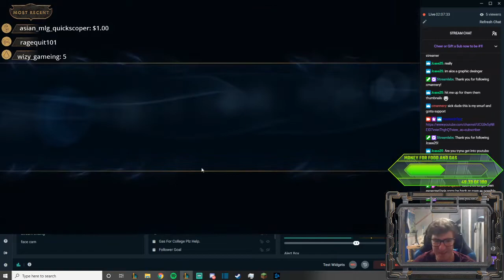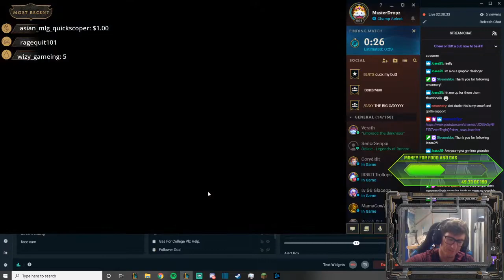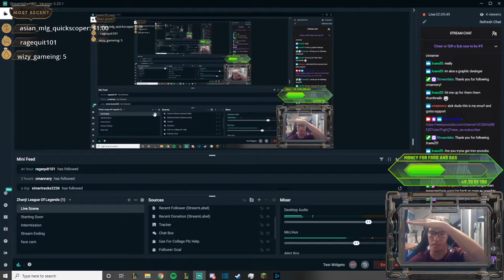VOLIBEAR IS BROKEN!!!! CRAZY MOVEMENT SPEED AND 100K DAMAGE???? URF.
If you enjoyed and want to see more please check out my twitch @